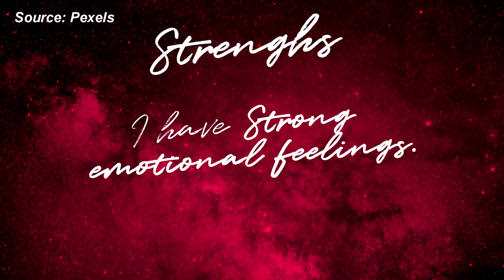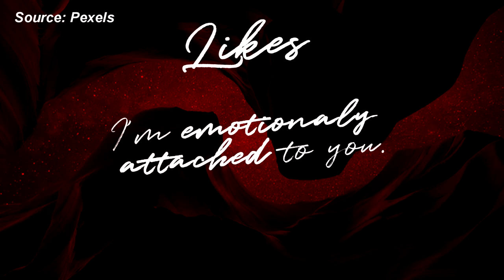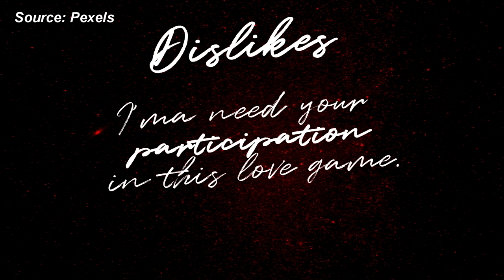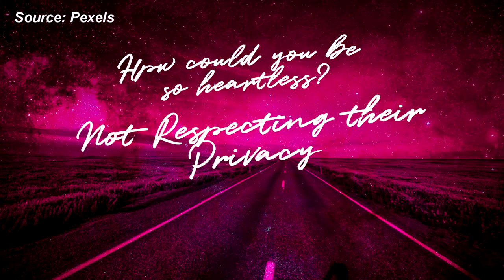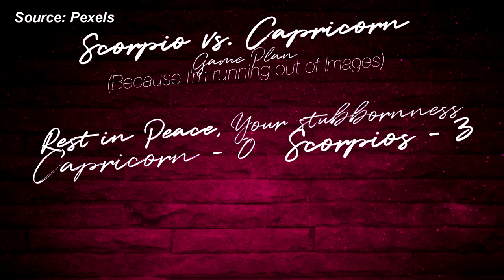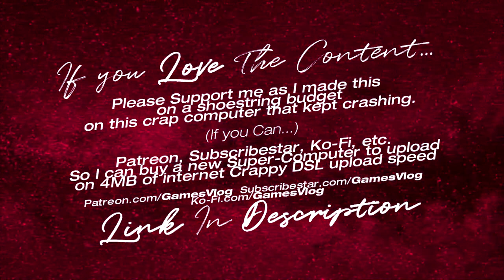ALL ABOUT SCORPIO scorpioseason♏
For More original content, Stay right here on my channel! Thanks for your support in supporting the channel! Hare with your Friends and Family!

☑️✅CREDITS/SOURCES✅☑️

🎵MUSIC🎵

"At Odds"
By SYBS

"Blood Kiss"
By Hainbach

"You're Not Wrong"
By roljui

"At the Precipice of a Dying Light"
"Échappé"
"Omonia"
By Dan Bodan

TABLE OF CONTENTS (ADDED)
0:00 INTRO
1:30 STRENGTHS AND WEAKNESS
2:48 LIKES AND DISLIKES
4:36 SUMMARY
6:10 SUMMARY, PART DEUX
6:28 SCORPIO and PISCES
7:05 SCORPIO and VIRGO
8:32 SCORPIO and CAPRICORN
10:20 SCORPIO and CANCER
11:00 CONCLUSION